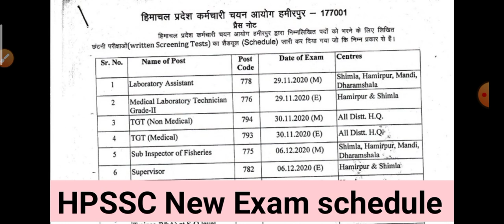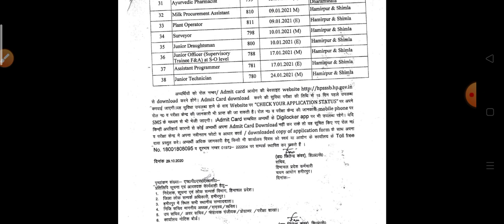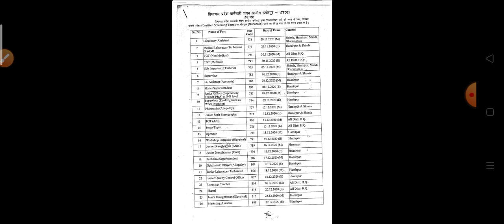HPSSC Hamirpur 2020-21 exam schedule declared latest notification